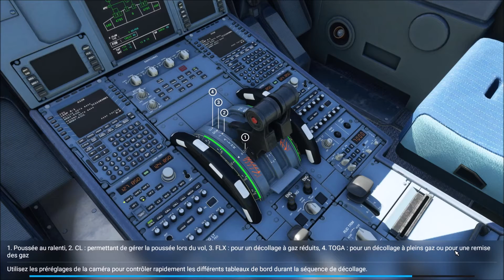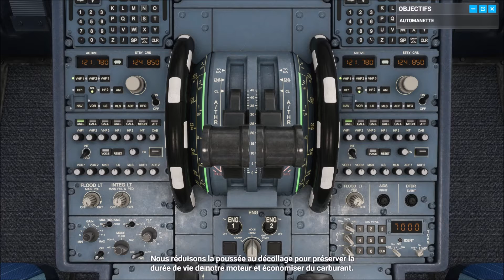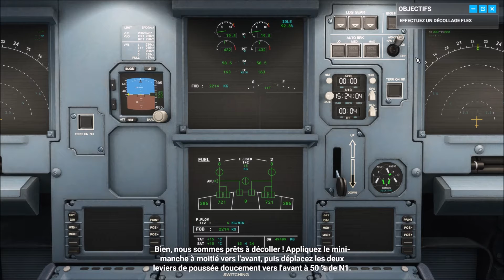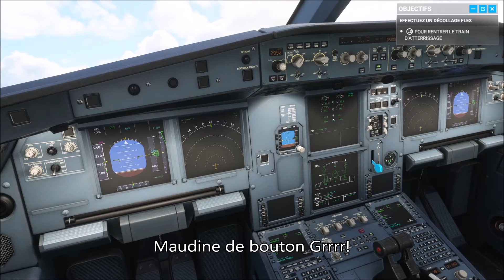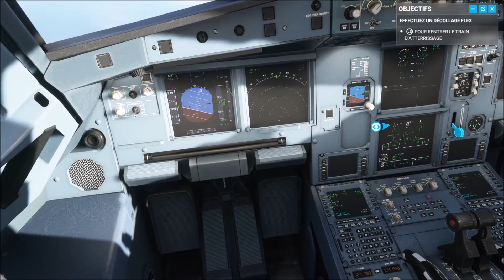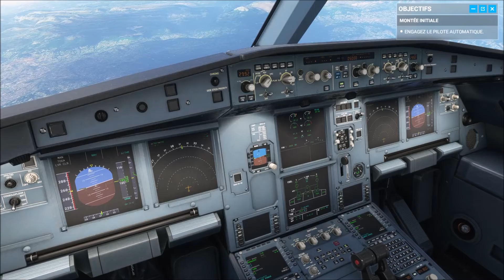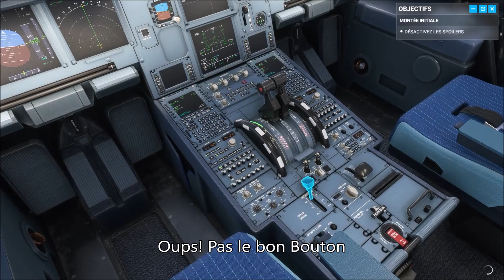Décollage final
Premier essaie de Microsoft Flight Simulator